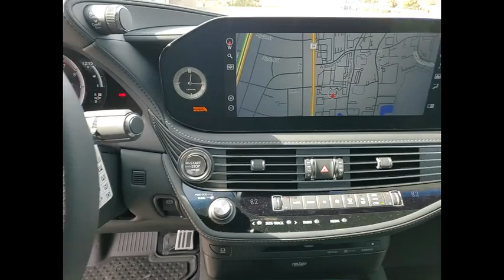2022 Lexus LS 500 F SPORT Schaumburg IL 220238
2022 Lexus LS 500 F SPORT

Woodfield Lexus
350 E. Golf Rd

F SPORT PACKAGE|19 SPLIT 7 SPOKE ALLOY WHEELS|HEADS-UP DISPLAY|MARK LEVINSON SYSTEM|PREMIUM PAINT|PANARAMIC GLASS ROOF|HEATED LEATHER STEERING WHEEL|ALL WEATHER FLOOR LINERS|ACCESSORY PACKAGE|REAR COLLISION AVOIDANCE SYST|BLACKOUT PACKAGE|PAINT PROTECTION FILM